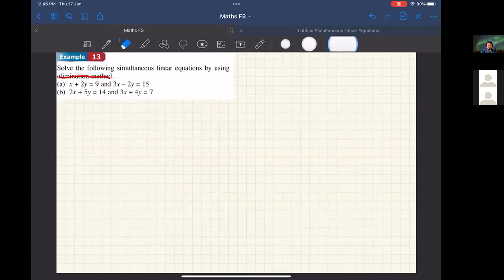Matematik Tingkatan 1 KSSM : Persamaan Linear Serentak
Mathematics Form 1 KSSM : Simultaneous Linear Equations